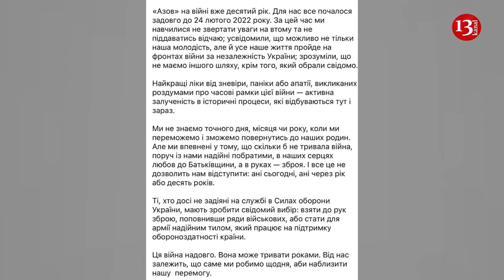Azov commander explains how long war in Ukraine will last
Many Ukrainians wonder how long the war against Russia will last. This question was answered by the commander of the Azov Brigade, Denys Prokopenko.
Prokopenko notes that "The uncertainty and the chance that the fighting will continue for years are weighing on civilians and sometimes even on the military." He says that Russia will never let Ukraine go from its realm of geopolitical influence, according to RBC-Ukraine.
"The war will continue as long as we are able to resist. Any "truce" or "agreement" is just another time out to accumulate resources for a further offensive. Our ability to mobilize all the necessary resources at a critical moment and work on the verge of extraordinary capabilities should not gradually turn into initiative-free stability," the military writes.
Russian informational and psychological attacks aimed at demoralizing the Ukrainian society are pouring fuel on the fire: they say that Ukraine will not be able to withstand a long marathon, the army and volunteers will get tired and break down, the defender notes.
He also says that no one knows the exact day, month or year when we will win and be able to return to our families..
"But we are confident that no matter how long the war lasts, we have our trusted brothers-in-arms by our side, love for our country in our hearts, and weapons in our hands. And all this will not let us retreat: neither today, nor in a year or ten years," Prokopenko continues.